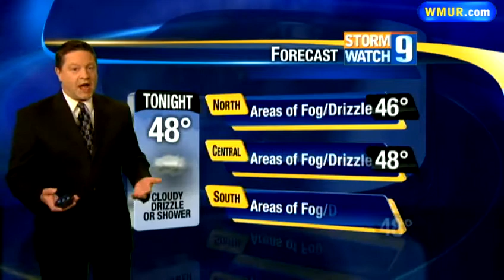Saturday evening forecast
Josh Judge with the latest forecast